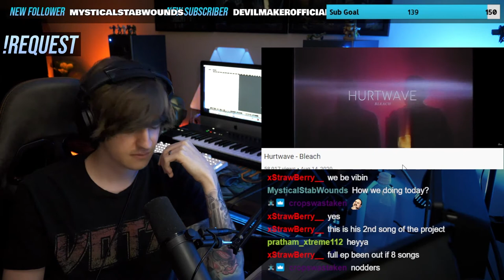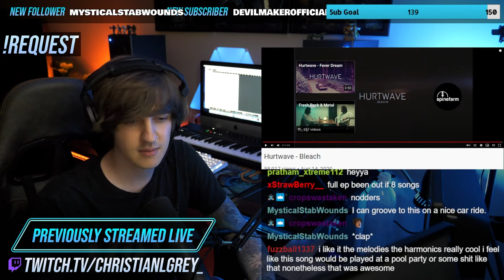Why isn't this song HUGE!? | Hurtwave - Bleach Reaction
Hurtwave - Bleach Reaction

I absolutely loved this! First time hearing this group. All I knew is that it's members of Dayseeker and it was chill music. I am ALL IN with this sound.

(9am - 11am = gaming  //•//  11am - 12pm = music reactions)

0:00 Intro
0:25 Song
3:41 Outro